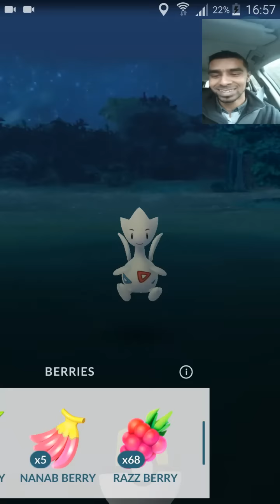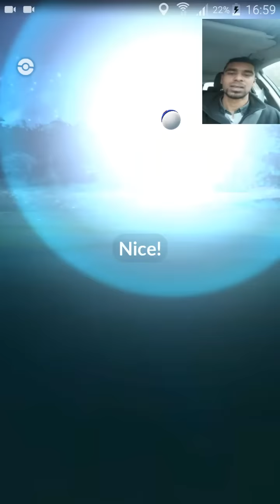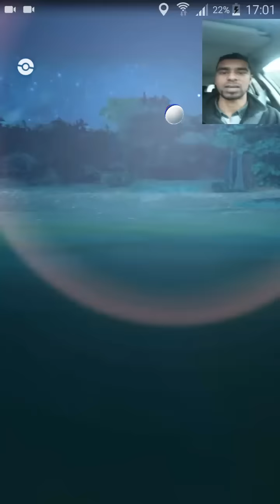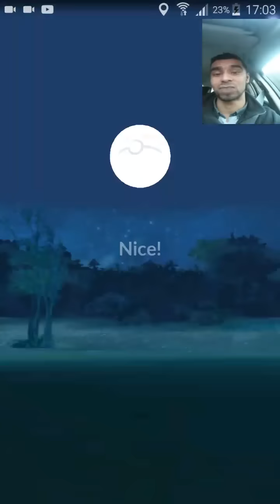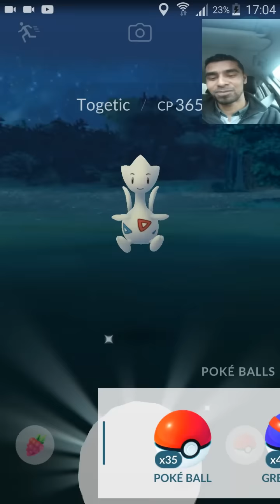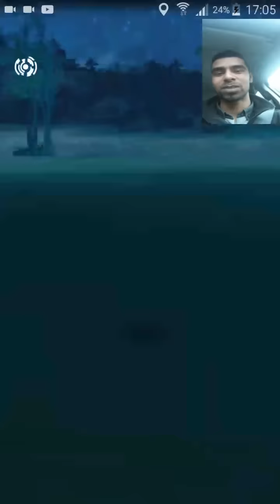A Wild TOGETIC Appeared! Did I catch it?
NEW GENERATION 2 POKEMON EVERYWHERE!

1551cp MR MIME Vs 1871cp KANGASKHAN
Gym Battle

OMG !! A WILD 2415cp DRAGONITE APPEARED !!

🐣HATCHING 9 X 10KM EGGS AT ONCE🐣

All images and names owned and trademarked by Nintendo, Niantic,